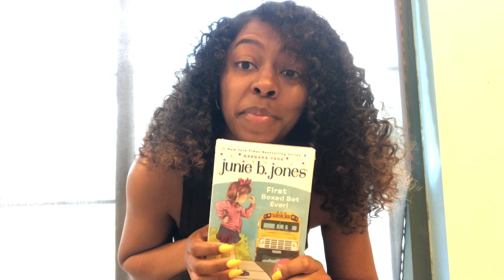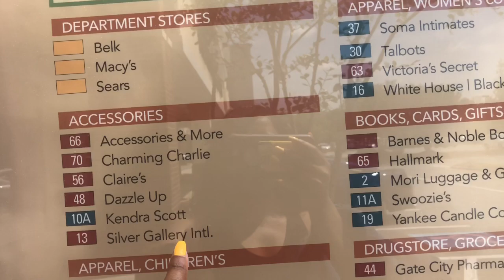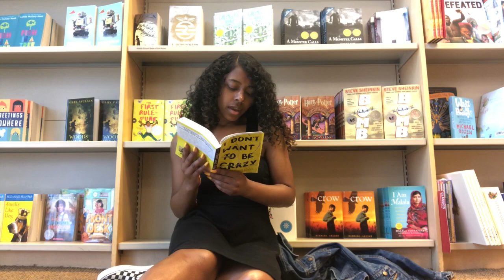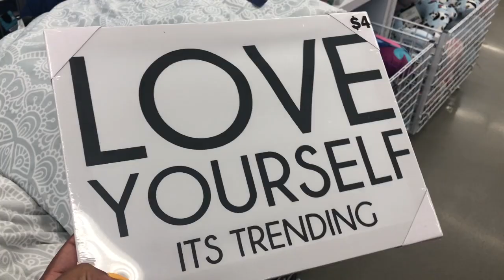Who Am I DATING?! | Self•Care. Self•Love. Self•Dating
Who are you dating is the biggest question I get on a daily basis. I wanted to make a video for everyone that helps reflect their self growth. This year is me really focusing on my self and my needs. I hope you enjoy this vlog I put together!